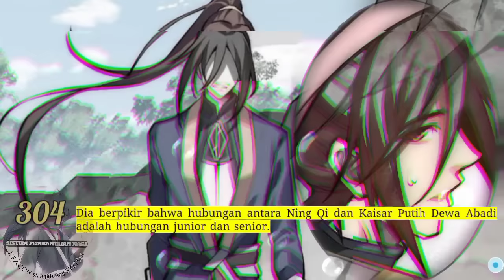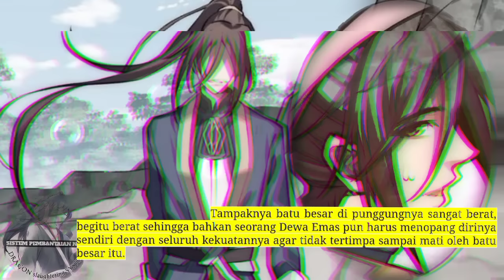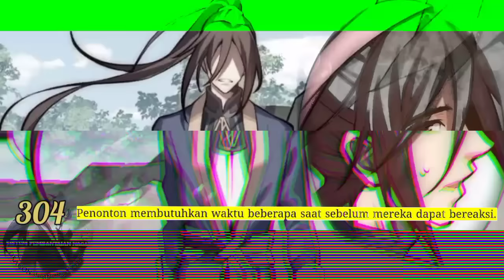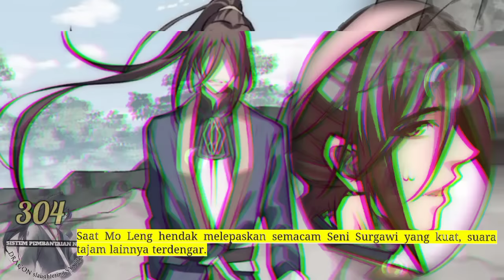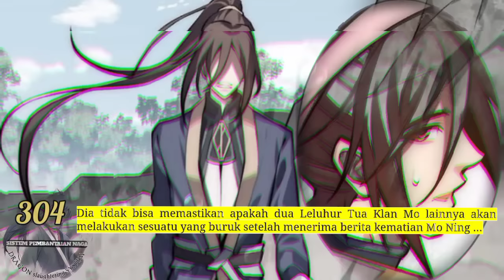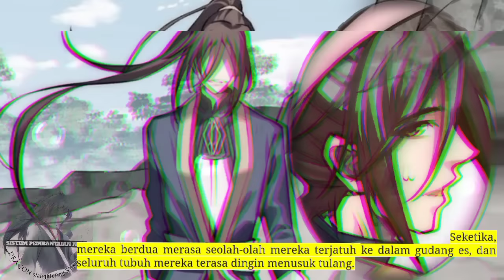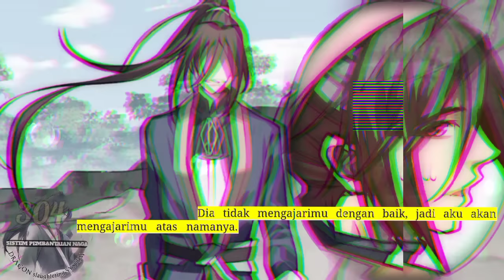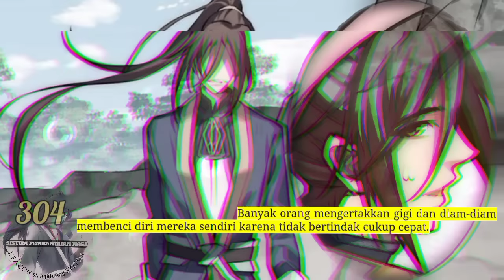Sistem P3mb4nt4i4n Naga season 304